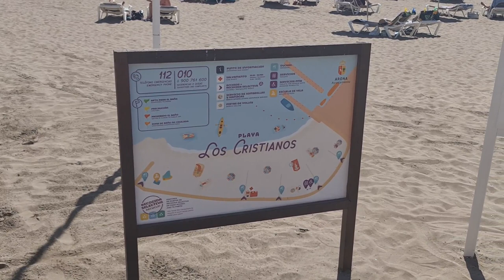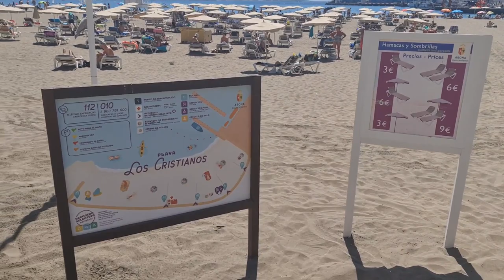2023 03 11 ore 11 39 09 Tenerife 7 (Playa de los Cristianos)